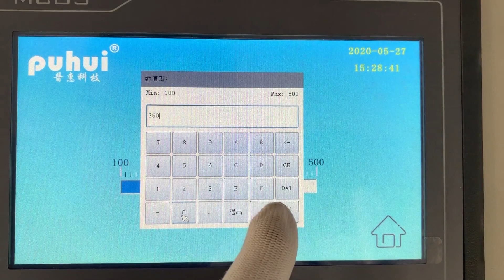puhui reflow oven 961s 2